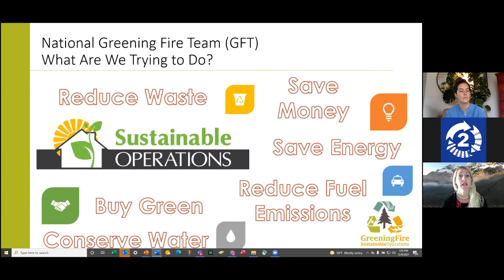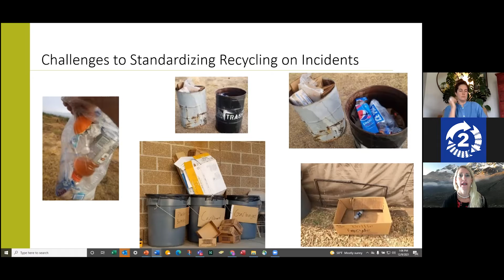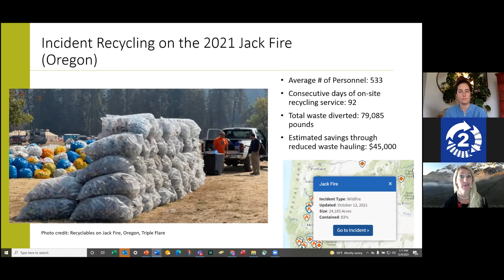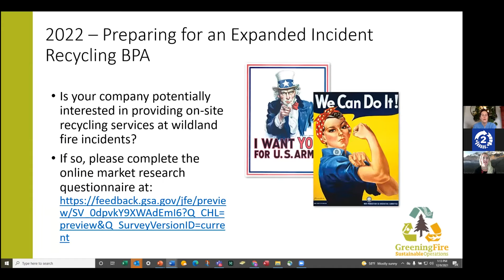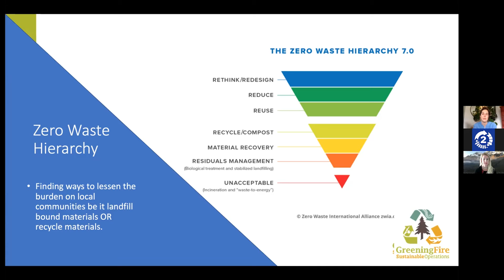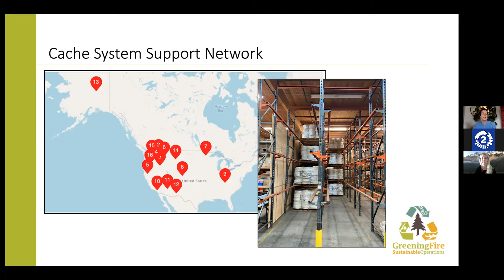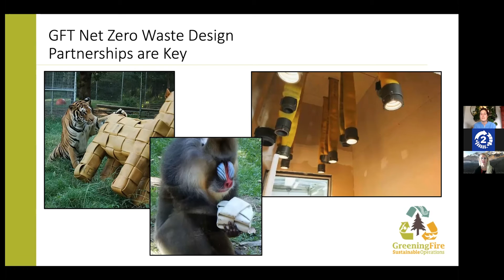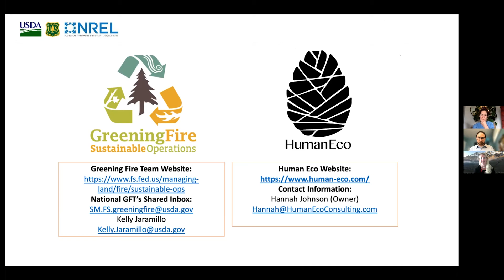NZWC 2021 - Dec 9 - Zero Waste Approach to Wildland Fire Response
National Zero Waste Conference

Welcome! This video is one of over three dozen conference proceedings in multiple playlists available for your review.

These videos are not yet available for public release.
Please don't post on social media or websites.
They are available for conference attendees and post-conference donors.

If you did not attend the conference and you found these materials, it would really help us for next year's conference if you would make a donation for materials access.

Please use the same link to request permission to show a video to your local commerce or government body. This helps us understand whom we're reaching.

In other words:
Day 1 was commerce-oriented.
Day 2 was community-oriented.

We hope you'll join us for next year's National Zero Waste Conference!

Thank you to all our collaborating organizations!